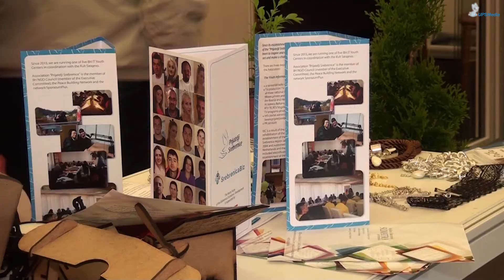Preduzetnici iz regije Birac na sajmu Grapos Expo